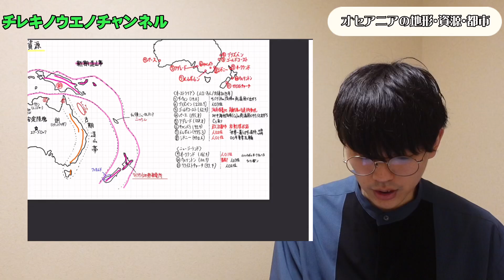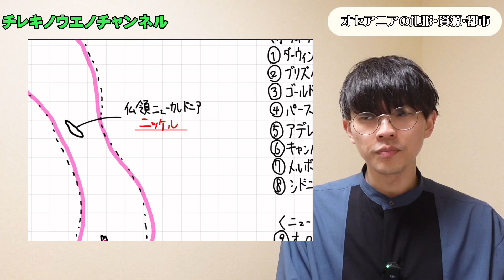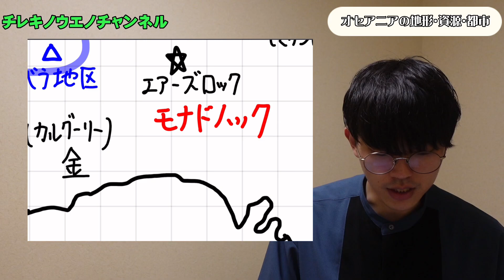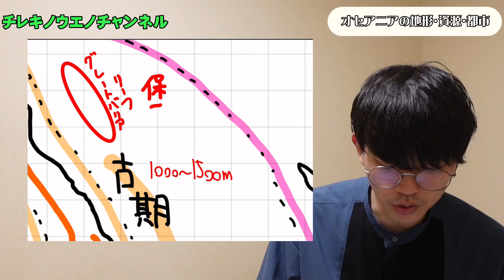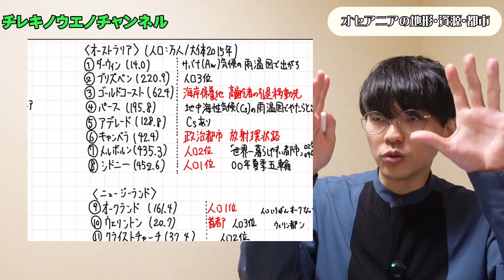【高校地理】オセアニアの地形・資源・都市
授業で使用している板書のデータは下記リンクからダウンロードできます！

対象：共通テストを地理で受験する予定の受験生